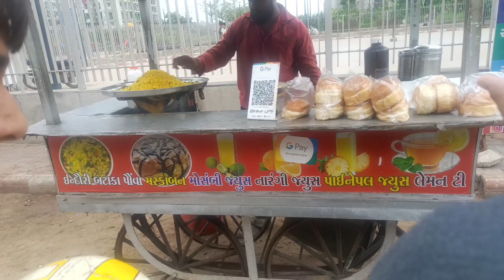Security wale uncle se Hui serious ladai || SHOOTER VY VLOGS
Also check our recent vlogs